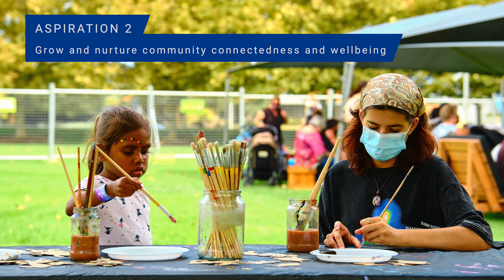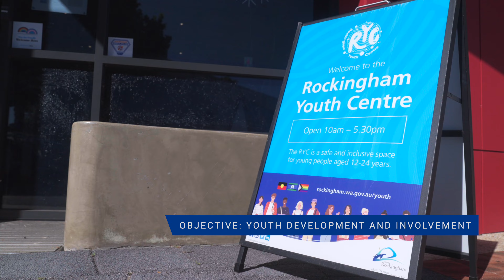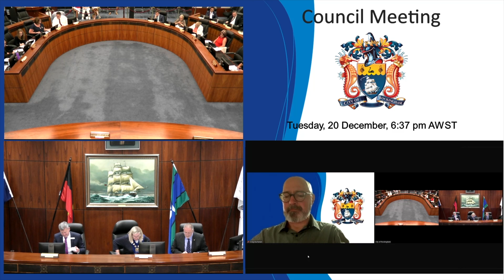Strategic Community Plan 2023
Get involved with the development of the City of Rockingham's Strategic Community Plan.